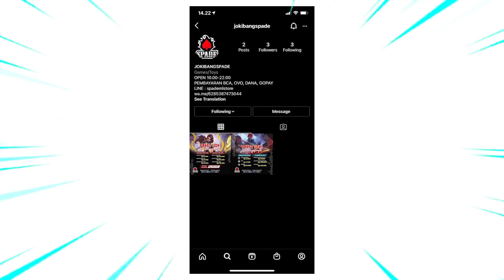REVIEW SKIN LUNOX KETEMU LANGSUNG 2 SUPREME.. PUSING GW SOLO RANK TEAMNYA GINI AMAT